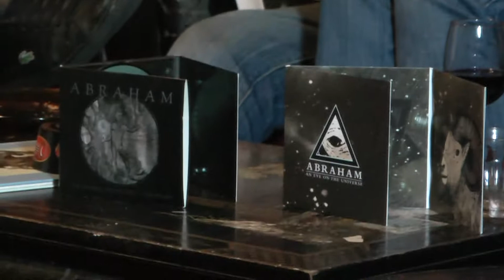interview abraham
About us:

WILD CUSTOM GUITARS is an artisan workshop… a team of guitar fanatics with creative mindsets… Our Custom Shop guitars are designed, built, and finished entirely by hand the old fashion way in our workshop.

“Each generation wants new symbols, new people, new names. They want to divorce themselves from their predecessors.”

Jim Morrison

We've been NAMM Members since 2015, attending every L.A. NAMM Show since then, and also the Summer NAMM Show in Nashville in 2019, where we revealed our latest creation: GYROCK.

Some of our artists which we can call friends, are amongst the biggest rockers on the planet: Kurt Ballou of CONVERGE,  Richard Fortus of GUNS N' ROSES, Brent Hind of MASTODON, Mike Dirnt of GREEN DAY, Philippe Bussonnet of MAGMA, Gilby Clarke, John D. Baizley of BARONESS etc... the list goes on.